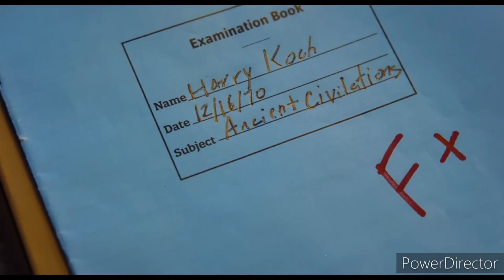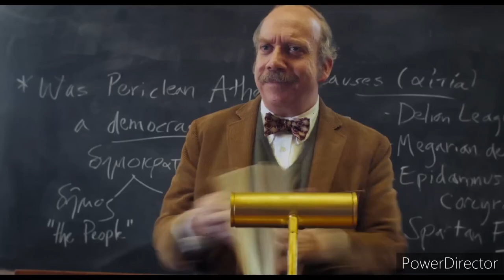Welcome to my channel. The Holdovers and Beekeeper Movie Reviews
Hey everyone hope you like my reviews of these films.